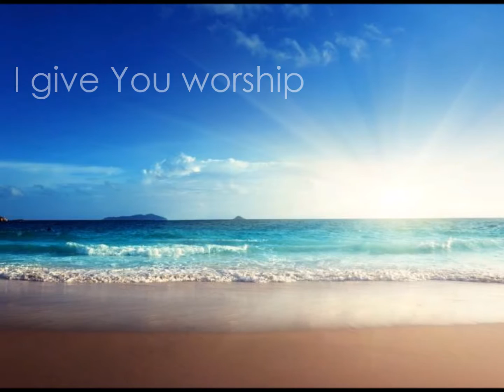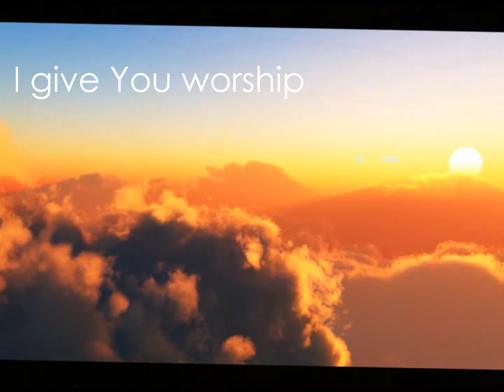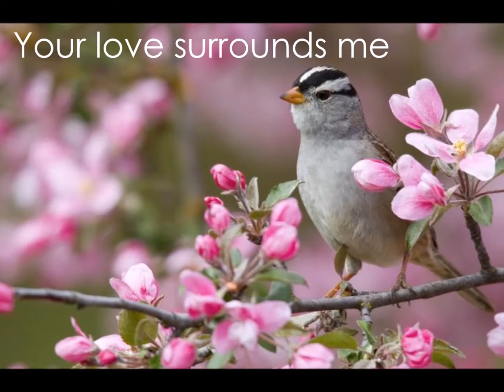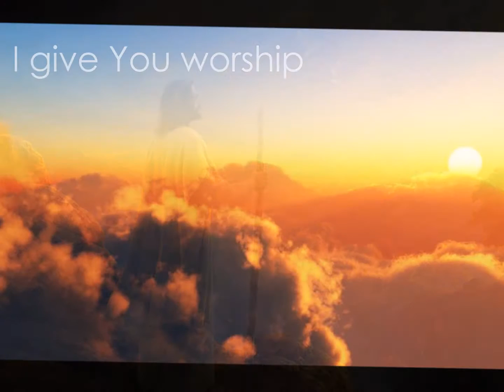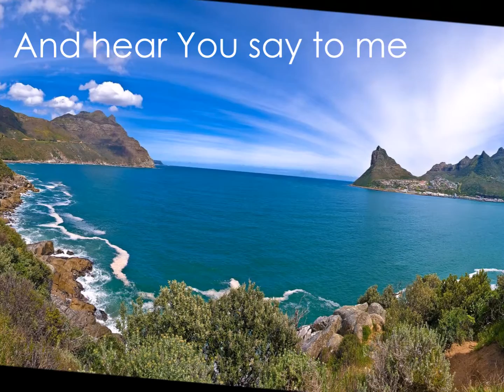I give You worship w/lyrics - by Heritage Singers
Let's give all the praise to God, our Creator and Savior!